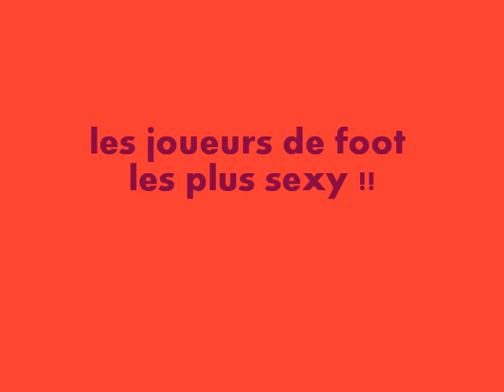cristiano ronaldo , kakà , Gourcuff et roque santa cruz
des photos de ronaldo et d'autre !! surtout mettez des comms !